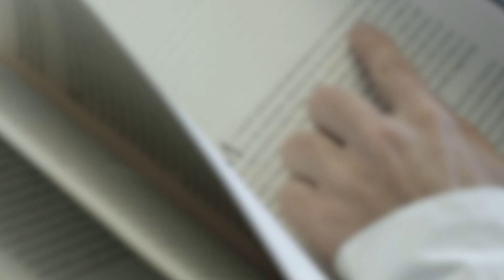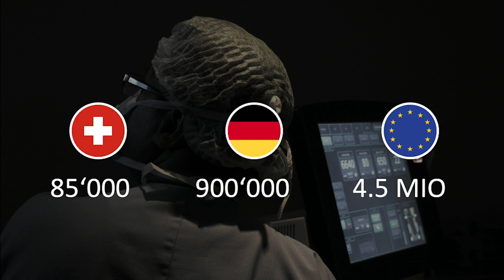Preventing blindness - bringing light to the world | Thomas Bosshard | TEDxHWZ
Cataracts are the number one cause of blindness worldwide. According to the WHO, more than 30 million people are left in complete darkness due to untreated cataracts. Blindness is still one of the biggest health care problems we face on this planet. While cataract surgery is a standard part of care in the developed world, access to proper care is denied to millions of people in developing countries. But we are able to bring back light to the world, thanks to technological advances, education, training and multilateral cooperation between industry, charitable organizations and governments. Thomas has been in the eye care business (ophthalmology) for almost fifteen years. Heading an international family business specialized in the design and manufacturing of surgical devices and instruments for eye surgery, he gained thorough personal experience of the ophthalmic market as well as healthcare worldwide. While travelling the world for his company, he developed a fascination for cataract surgery, one of the most effective and efficient surgical procedures to prevent blindness. Since then, on a daily basis, Thomas and his team strive for better, safer and more economic surgical solutions to help blind and visually impaired people around the globe.

Personally, Thomas is fascinated by the power and creativity which can be potentially found in every organization. He loves to enable and empower people and teams to create sustainable results together while giving sense and joy to people’s daily work lives. This talk was given at a TEDx event using the TED conference format but independently organized by a local community.